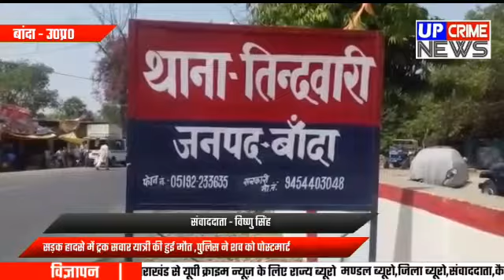बाँदा-सड़क हादसे में ट्रक सवार यात्री की हुई मौत,पुलिस ने शव को पोस्टमार्टम के लिए भेजा